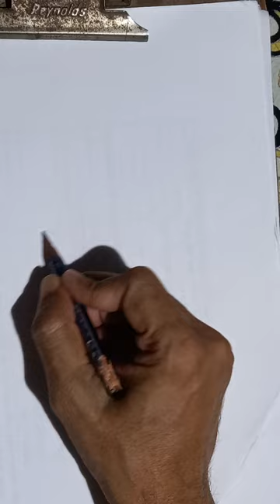How to draw a village Hut.